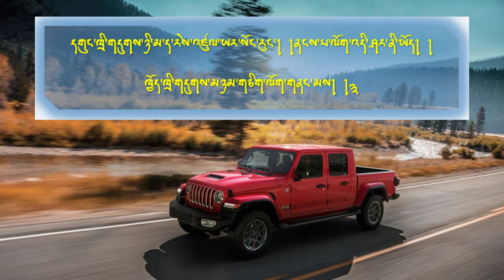October 16th 1996/ Old Hit Bhutanese Song/ 1990s Bhutanese Rigsar Song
Original Singer: Kinga Dorji And Pema Dorji.